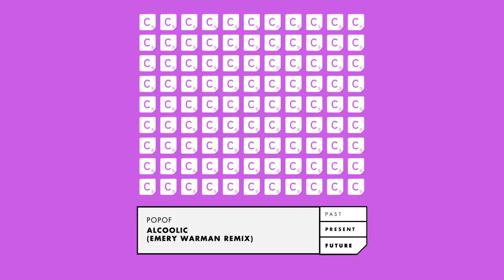Popof - Alcoolic (Emery Warman Remix)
Released 03.11.17 on Cr2 Records.

Our Past, Present & Future campaign continues forward with Emery Warman’s remix of the Cr2 classic track 'Alcoolic' from Popof. Emery’s thundering remix struts right past the bouncers and straight into the 3am warehouse raves, exactly where it belongs. Deep, tech-house beats.

For more information on our Past, Present & Future campaign